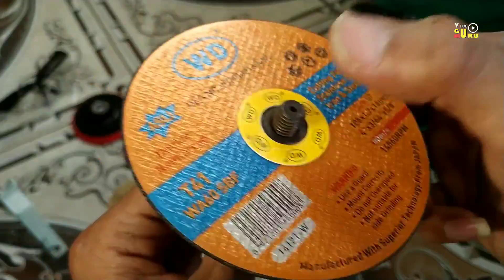Adapter Bor Untuk Gerinda Pakai Bor Baterai (Cordless Drill) ARBOR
🛒Link Pembelian Adapter BOR Gerinda

 Test Arbor / Adapter Bor Gerinda Pakai Cordless Drill (Bor Baterai)

|| Atau

|| Atau

Thanks...